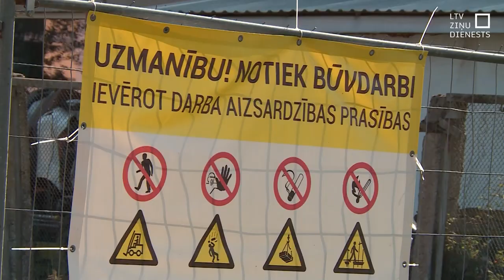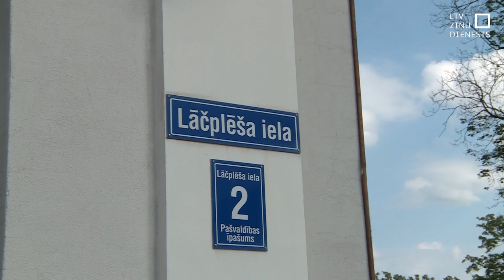KNAB veic kratīšanas Valmierā; aizturēts mērs J. Baiks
Valmieras pašvaldības amatpersonas kopā ar vairāku uzņēmumu pārstāvjiem, iespējams, veikušas nelikumīgas darbības, lai pašvaldība iegūtu vairāk nekā četru miljonu eiro Eiropas Reģionālās attīstības fonda naudu. Šodien Korupcijas novēršanas un apkarošanas biroja darbinieki Valmieras novada domē un vēl vairākos objektos veica vairāk nekā 20 kratīšanu, izņemšanu un nopratināšanu. Latvijas Televīzijai arī zināms, ka lietā ticis aizturēts  Valmieras novada domes mērs Jānis Baiks.